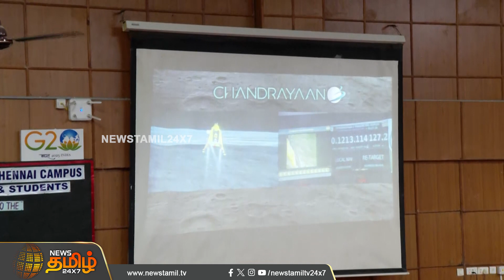சந்திரனில் கால் பதித்த சந்திரயான்-3.. மனம் உருகி பிரார்த்தித்து கைதட்டிய மாணவர்கள்..